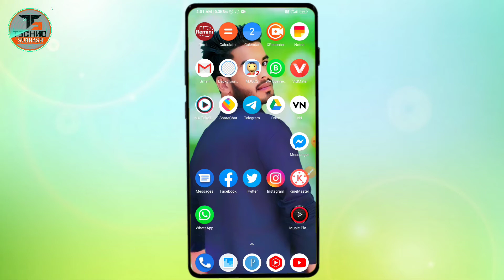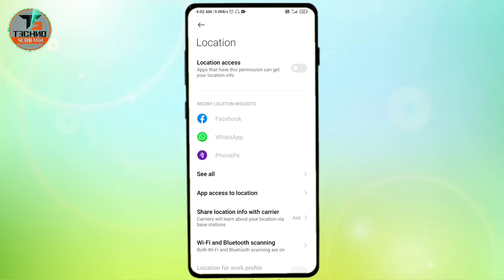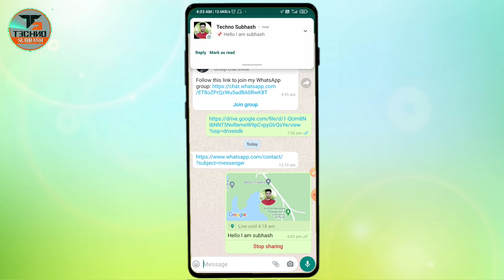How to send LIVE Location On Whatsapp in Hindi || share live location whatsapp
Dosto AaKi Is Video Me Maine Aapko Bataya hai ki Whatsapp par Live Location kaise send kare ? Whatsapp pe location kaise bheje complete details main aapko bataya hai

𝐌𝐘 𝐆𝐄𝐀𝐑𝐒:-
1. PHONE
2. TRIPOD
3. GREEN SCREEN
4. MIC BOIYA BY M1

𝐂𝐨𝐯𝐞𝐫 𝐓𝐨𝐩𝐢𝐜:-
Apni location kisi ko kaise Bheje
Whatsapp par location kaise send kare
How to share location in hindi
Mobile se location kaise Bheje
How to send location
Apna location kaise Bheje
Location kaise Bheje
How to send location from mobile
How to share live location with someone
Kisi ki location kaise Dekhe
Location kaise trace kare
Apni location kaise Share kare
How to trace Someone location in Hindi
Location trace krna sikhe
Kaise ki location trace karne ka trika
Kisi ki location kaise jane
How to trace location Hindi , google map se
Location kaise Share kare
Whatsapp se location kaise share kare
Google map se location vaise share kare
How to share location from Google map
Location trace new Trick 2021
How to share your live location with Whatsapp
Whatsapp par Apni location Dusare ko kaise Bhejte hai
How to send whatsapp location in hindi
How to track Any mobile Number Current
 location using Whatsapp
Trace mobile number live location
How to send live location on whatsapp

𝐒𝐮𝐛𝐡𝐚𝐬𝐡 𝐘𝐚𝐝𝐚𝐯
𝐅𝐫𝐨𝐦-𝐌𝐮𝐳𝐚𝐟𝐟𝐚𝐫 𝐩𝐮𝐫 𝐁𝐢𝐡𝐚𝐫【𝐈𝐍𝐃𝐈𝐀】